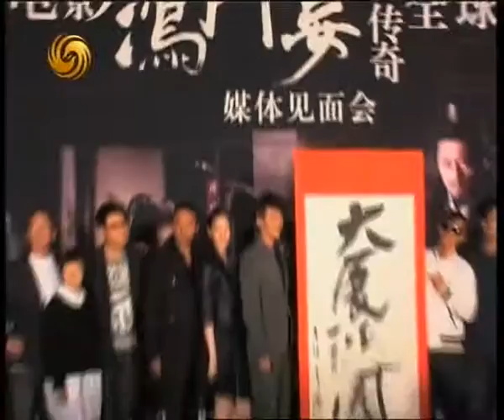劉亦菲[2011.11.21]《鴻門宴》首映全陣容造勢.flv